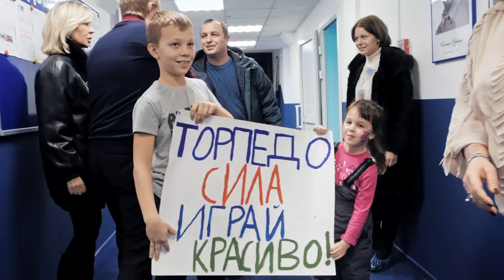Новые хозяева для собаки - подшефной Игоря Ларионова